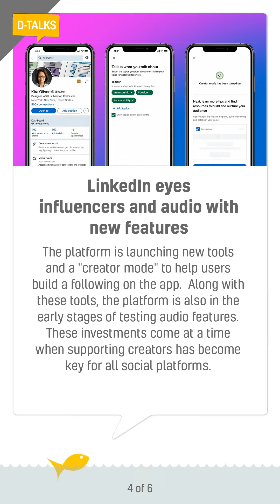D-talks Bulletin#137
BC Web Wise brings you a news bulletin with the most recent updates in digital media in easily snackable bites. here are updates as of April 06, 2021. - d Talks, Bulletin#137